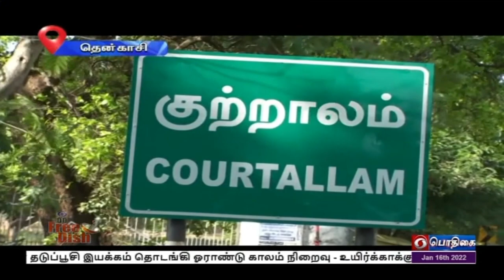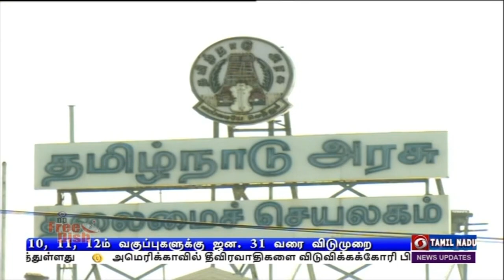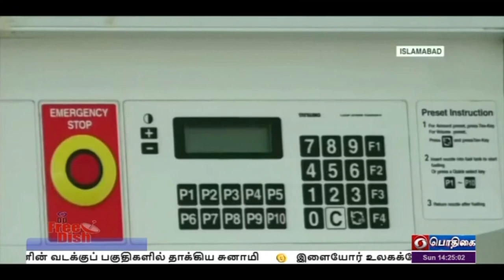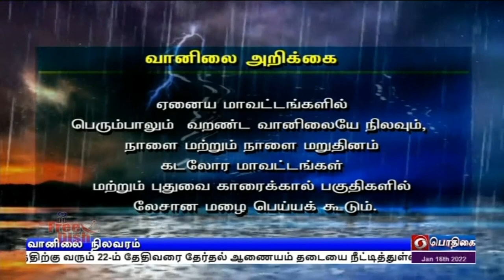பொதிகை பிற்பகல் 2.00 மணி செய்திகள் [16.01.2021]PodhigaiTamilNews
1) உலகின் மாபெரும் ‍கொரோனா தடுப்பூசி இயக்கம் தொடங்கி ஓராண்டு காலம் நிறைவு - உயிர்க்காக்கும் பணியில் தம்மை முழுமையாக அர்ப்பணித்துக் கொண்ட சுகாதாரம் மற்றும் முன்கள பணியாளர்களுக்கு பிரதமர் நரேந்திர மோதி பாராட்டு.

2) கொரோனா தடுப்பூசி இயக்கத்தின் ஓராண்டு நிறைவை ஒட்டி  சிறப்பு அஞ்சல் தலையை வெளியிட்டது  மத்திய அரசு.

3) இந்த ஆண்டின் "தேர்வுக்கு தயாராவோம்" நிகழ்ச்சியில் பங்கேற்பதற்கு பதிவு செய்து கொள்ளுமாறு மாணவர்கள், ஆசிரியர்களுக்கு பிரதமர் நரேந்திர மோதி அழைப்பு.

4)  தமிழ்நாட்டில் மக்கள் ஒத்துழைப்புடன் ஞாயிறு முழு ஊரடங்கு  அமல் - சாலைகள் வெறிச்சோடின.

5)  கொரோனா தடுப்பூசி செலுத்தாததே உயிரிழப்புக்கு காரணம் - தடுப்பூசி செலுத்திக் கொண்டவர்கள் உயிரிழக்க  வாய்ப்பில்லை - மருத்துவம் மற்றும் மக்கள் நல்வாழ்வுத்துறை அமைச்சர் மா.சுப்பிரமணியன்.

6) இளையோர் உலகக்கோப்பை கிரிக்கெட்   -  தென்னாப்பிரிக்காவுக்கு எதிரான லீக் சுற்று ஆட்டத்தில் 45 ரன் வித்தியாசத்தில் இந்தியா அபார வெற்றி.